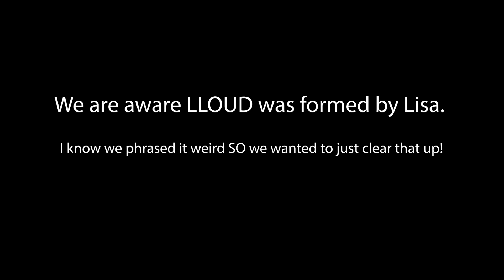COUPLE REACTS TO LISA - ROCKSTAR (Official Music Video)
Lisa popped off! We love this energy from her! The song, the dance, the MV, everything was top tier!

P.S. Sorry for the overlay for copyright. It was the only way we could get the video up.